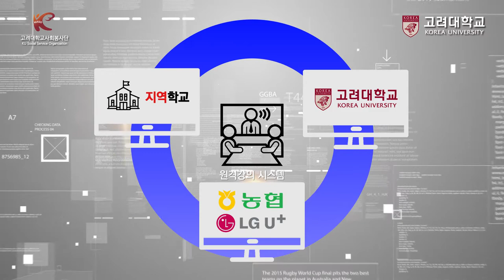[고려대학교 Korea University] 고려대학교 사회봉사단 원격강의시스템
고려대학교 사회봉사단
원격강의시스템